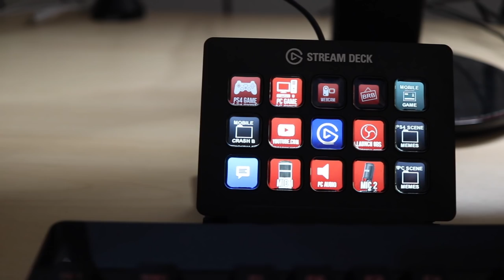Easy Mythic Plus Score in EU - Highlights 29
My streams are powered by Elgato Gaming, make sure you check them out